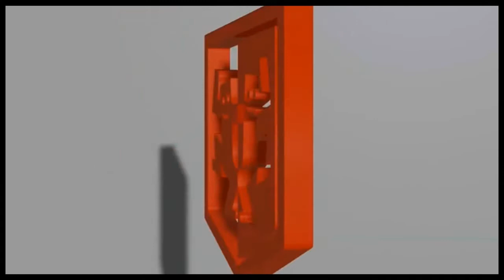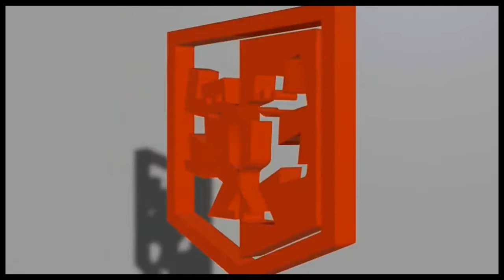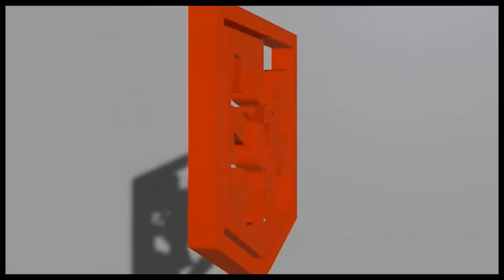Abyale - I don't talk about L.O.V.E. (XX version) 1991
Label:Dance Pool – DAN 657548 6
Format:Vinyle, 12", 45 RPM
Pays:France
Sortie:1991
Genre:Electronic
Style:Euro House